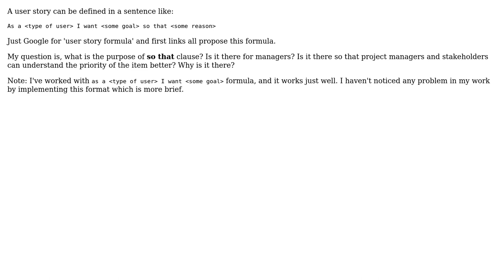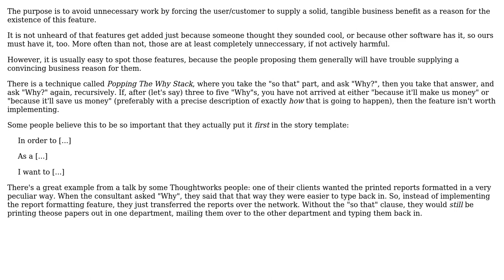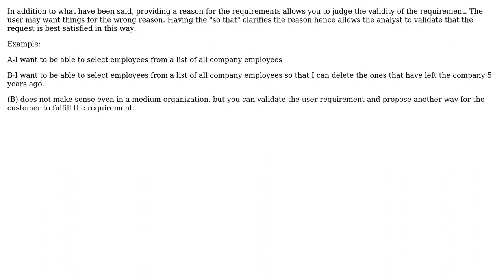What's the purpose of 'so that' clause in user story definition? (3 Solutions!!)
What's the purpose of 'so that' clause in user story definition?

With thanks & praise to God, and with thanks to the many people who have made this project possible! | Content (except music & images) licensed under CC BY-SA | Music | Images & others | With thanks to user yannis user Saeed Neamati user NoChance user Jorg W Mittag user ChrisF and the Stack Exchange Network Trademarks are property of their respective owners. You are responsible for your own actions.